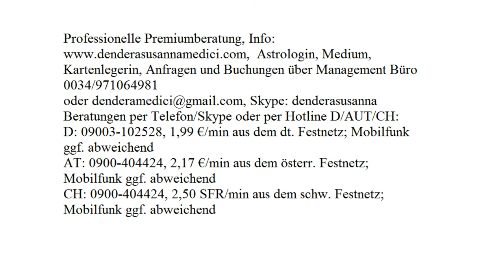Wochenprognose: KW 33